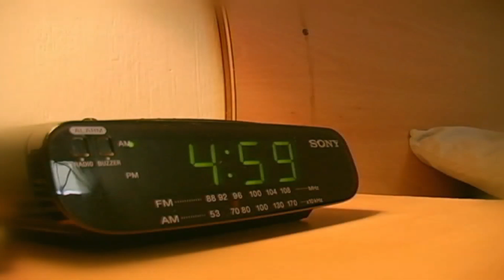MARVIN BRAVO - TE NECESITO/ VIDEO OFICIAL